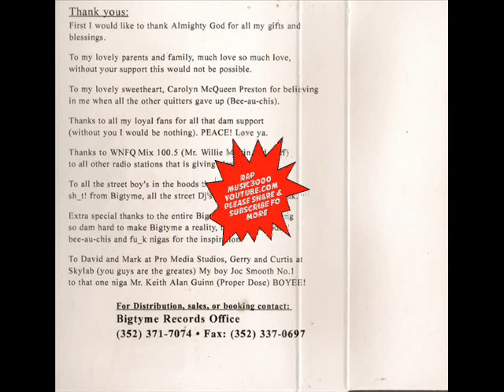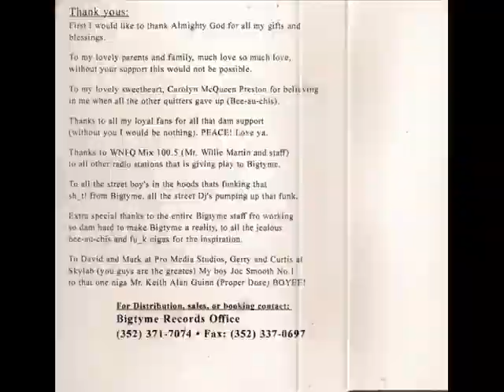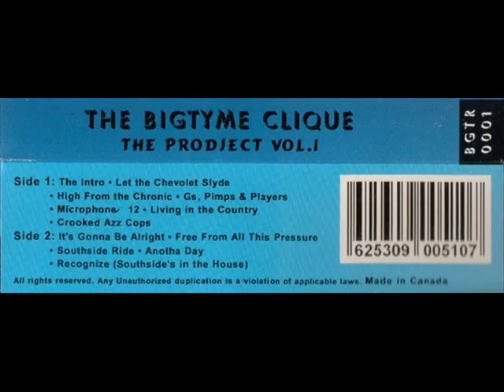The Bigtyme Clique - The Prodject Vol. 1 (1996) [FULL ALBUM] (FLAC) [GANGSTA RAP / G-FUNK]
Label: Bigtyme Records
Format: Album
Country: US
Released: 1996
Genre: Hip Hop
Style: Gangsta Rap, G-Funk